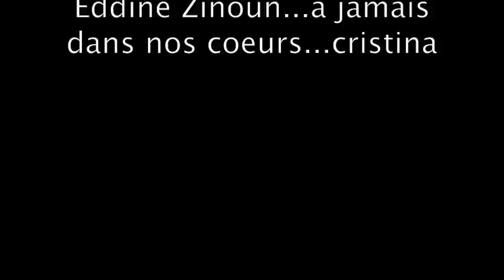En hommage a Chems Eddine Zinoun Cristina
Extraits videos en hommage a Chems Eddine Zinoun. De Cristina Santucci, avec Chinatsu Kosakatani et Catherine Gaufichon ...choregraphies Cristina Santucci
En externes ...Chems Eddine et Cristina , l'esplanade, Lille...
Pour toujours